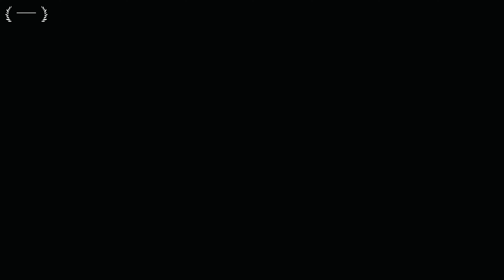頭份交流道 8月31日